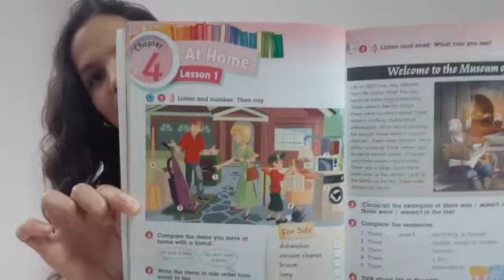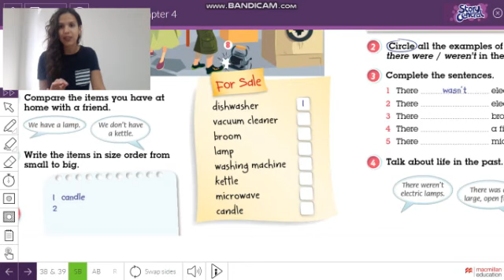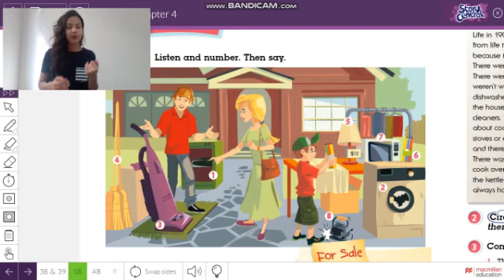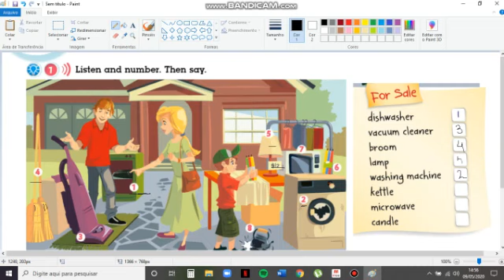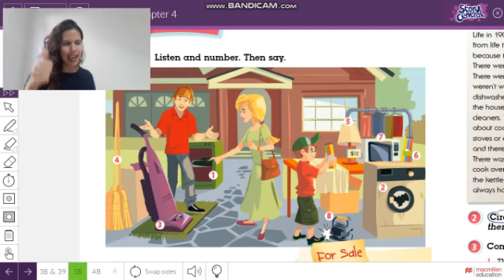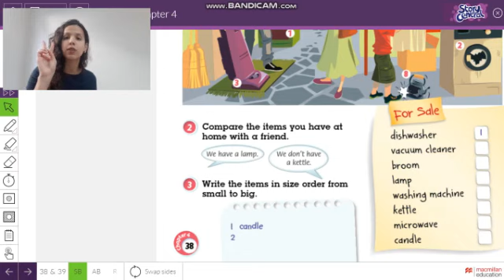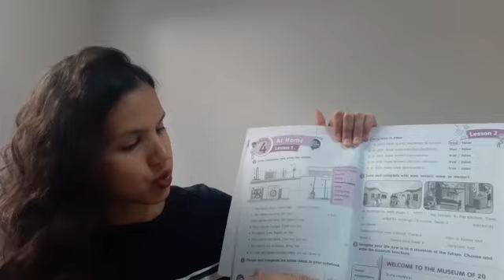5° ANO - INGLÊS V19